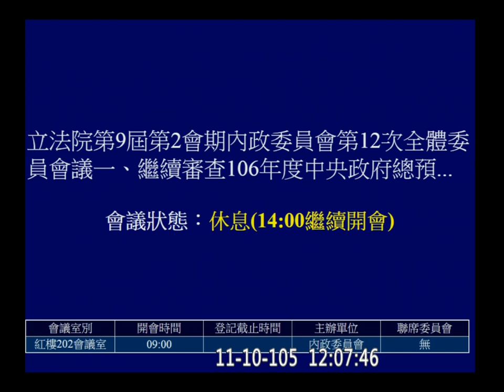20161110 內政 預算 AM 役政署 研發及產業訓儲替代役基金 陳超明 黃昭順 陳其邁 趙天麟 徐榛蔚 李俊俋 姚文智 莊瑞雄 林麗蟬 洪宗熠 Kolas 陳怡潔【立法院演哪齣？】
3:19 開始 ︱ 3:06:15 休息
一、繼續審查106年度中央政府總預算案關於內政部警政署及所屬、中央警察大學、消防署及所屬、役政署、移民署、空中勤務總隊收支部分。(僅處理役政署、移民署、空中勤務總隊提案)
二、審查106年度中央政府總預算案（含附屬單位預算及綜計表─非營業部分）關於內政部主管「新住民發展基金」、「研發及產業訓儲替代役基金」收支部分。